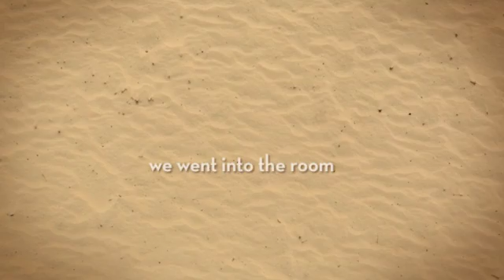THE VELDT 360p book trailer 5th